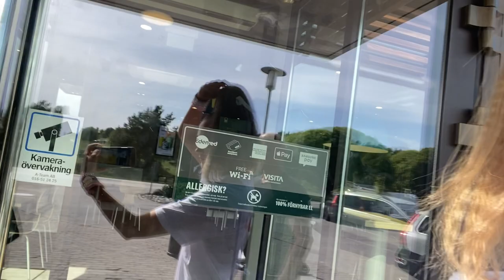VLOGG - SM I DANS 2023!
Du kan även kolla på min första tävlingsvlogg om du vill:)
Följ mig också på Instagram där jag heter natalielarss0n!